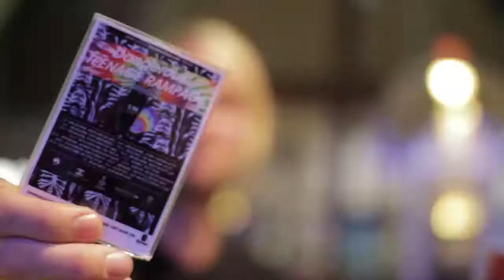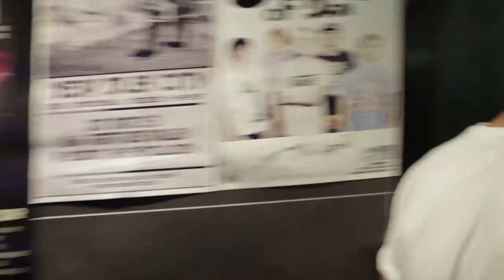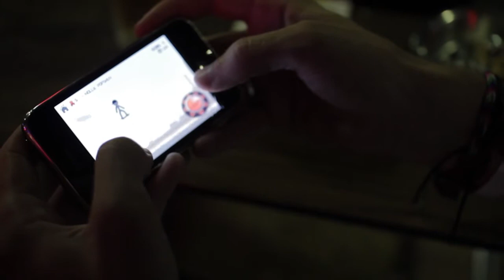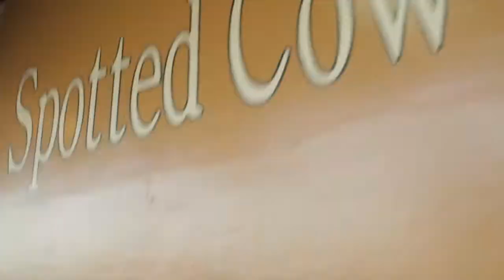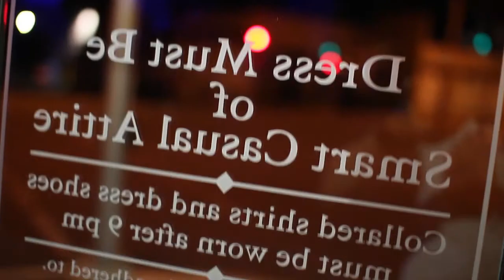Dangerous! Queensland Tour Diary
Hysteria TV tagged along with Dangerous! on their Queensland leg of the Teenage Rampage Tour.